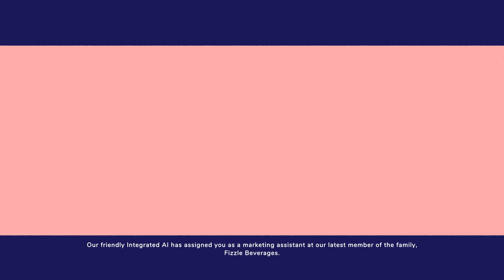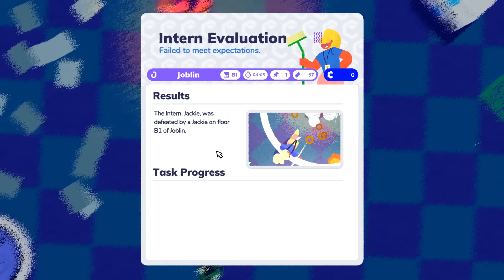Going Under - Funny Dystopian Corporate Dungeon Brawling Roguelite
Going Under Gameplay with Splattercat! Let's Play Going Under and check out a game where you'll join a tech company as hired muscle to kill all the gnarly beasties down in their dungeon.